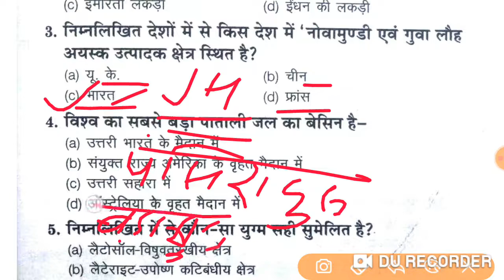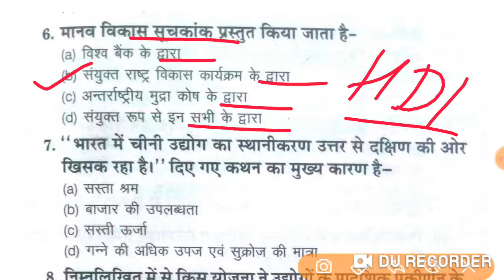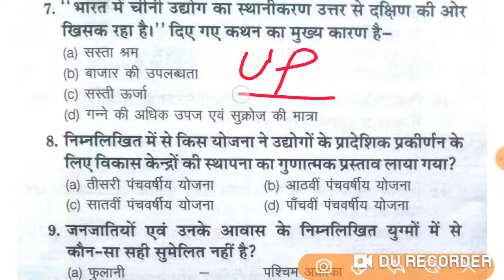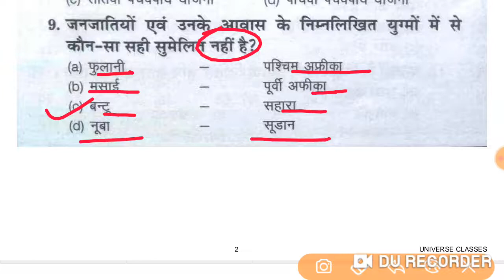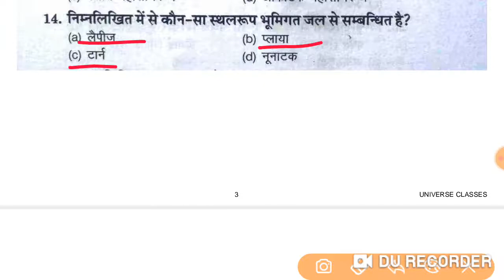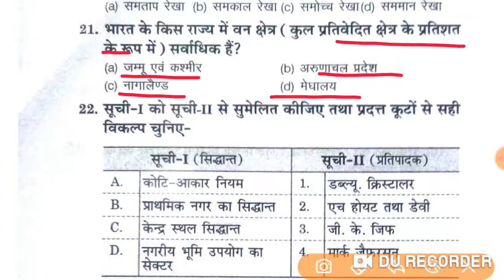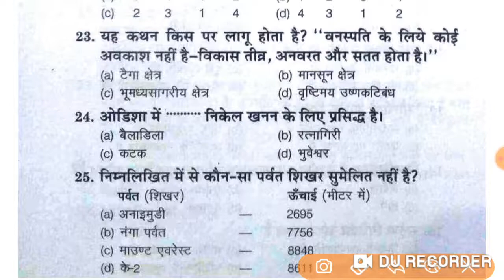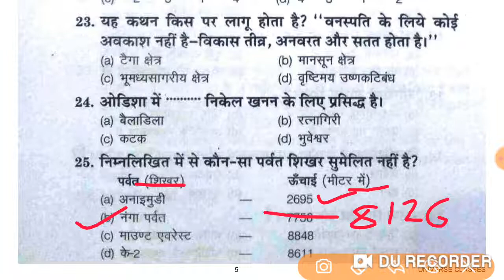UP TGT/PGT GEOGRAPHY 2022 | TGT PGT Geography Practice Set-79 | tgt pgt geography classes